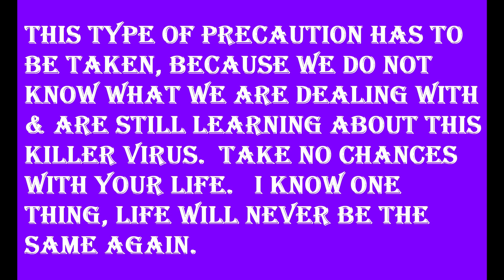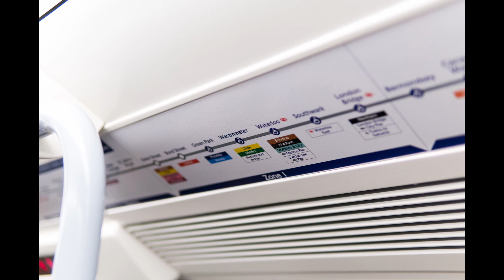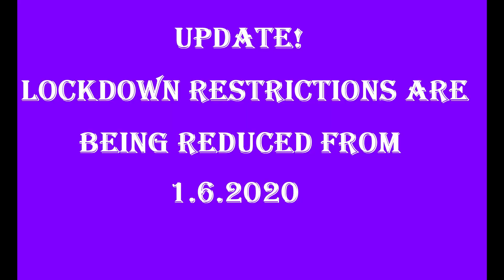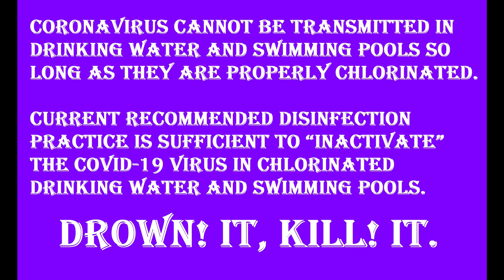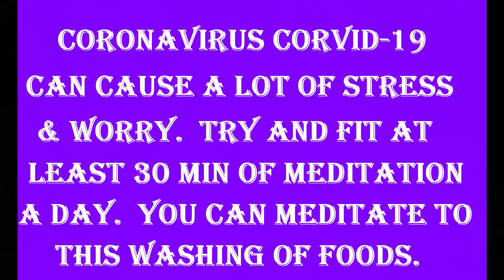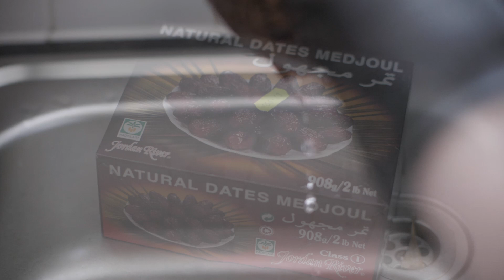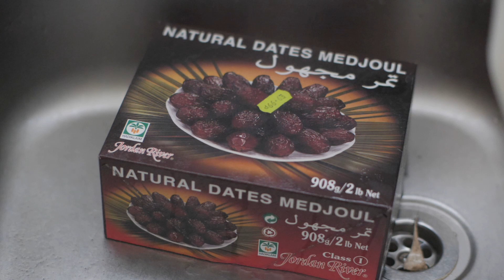CORONAVIRUS, CORVID 19 PT 8, THIS MAY SAVE YOUR LIFE, CORONAVIRUS DEFENCE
Hi everyone

Thanks again for visiting my channel.  We all have been enduring some very difficult times, on a unprecedented level, never experience before by many.  Corvid 19 has now killed to date 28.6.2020: Confirmed UK death toll of 37,837 people, and globally near 355,000 deaths.  Shocking.  This video will increase your chances of staying alive and living to tell your grandchildren or children born during this period of the struggles and sadness we all faces during this very testing time.   I do believe that the Chinese alone were not responsible for the virus if mot at all.  The media can really distort one's mind, so prefer to keep a open opinion on the origin of the virus and to just say that, at this point in time, I do not know where the virus came from.